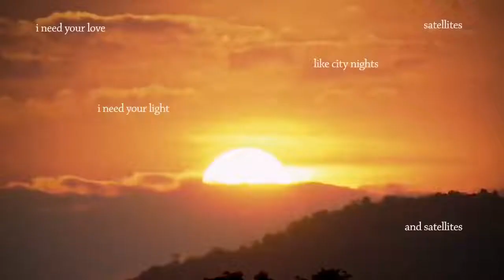Diamond Eyes - Father [NCS Release] 🎵🎵🎵2022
ncs
ncs
ncs music
nocopyrightsounds
edm
gaming music
copyright free music
ncs release
copyright free
no copyright sounds
ncs
ncs music
ncs gaming music
nocopyrightsounds
ncs best songs
edm
best gaming music
gaming music
gaming music mix
music mix
top ncs songs
gaming music mix 2022
music
ncs gaming mix
freeme ncs
best music 2022
music 2022
best gaming music 2022 mix
best music mix 2022
top 50 gaming music
gaming
cool music
mix
top 50 ncs
gaming 2022
edm remixes
cool songs
copyright free music
copyright free
ncs songs
ncs mix
royalty free music
ncs release
ncs gaming music 2022